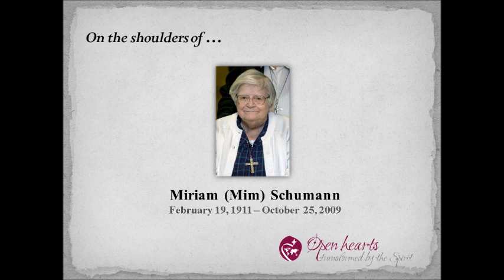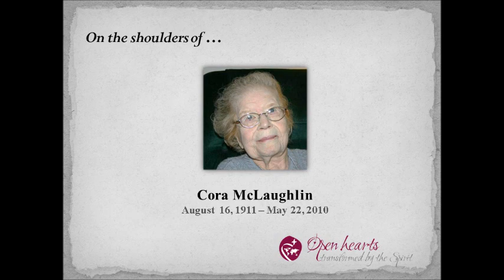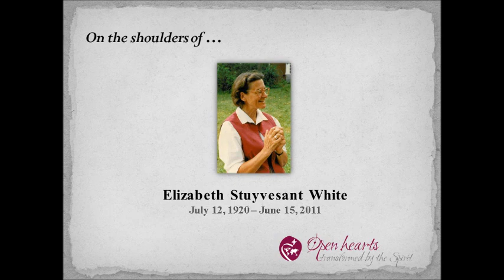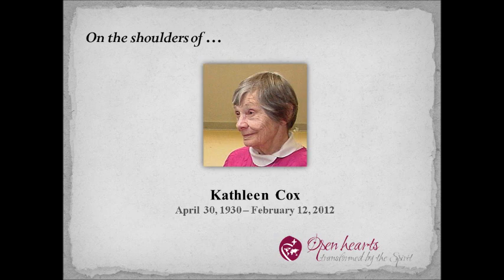Society of the Sacred Heart, U.S. Province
The Society of the Sacred Heart was founded in France in 1800 by St. Madeleine Sophie Barat and brought to the United States by St. Rose Philippine Duchesne in 1818. There are 325 members in the United States Province and more than 2,500 professed members in 41 countries. Members of the Society are committed to discover, live and announce God's love through the service of education for transformation, in diverse ministries, particularly addressing the needs of children, young people, women and those in society who are marginalized.